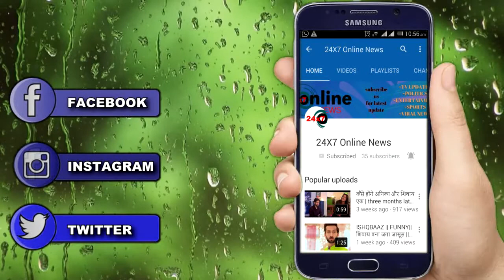YRKKH: महासंगम IN YE RISHTA KYA KEH LATA HAI